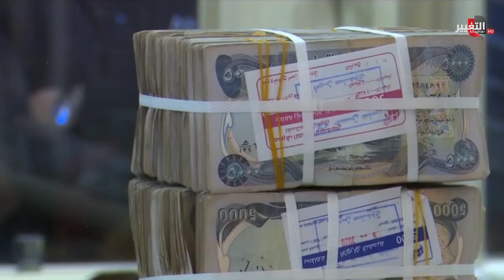استرجاع أموال العراق المنهوبة يكشف ضلوع فصائل متنفذة | تقرير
هل تشعل أموال العراق المنهوبة المواجهة بين الحكومة وكبار الفاسدين؟ | تقرير
بحجم المفاجأة التي تضمنها مؤتمر إعلان رئيس الحكومة عن استعادة جزء من أموال سرقة القرن والتي تمثلت بالدهشة لمشهد الاموال بجانب رئيس الوزراء إلا أن آمال العراقيين بمفاجأة الإعلان عن إنهاء ظاهرة الفساد كما هو هدف المنهاج الوزاري والتي تمثل اختبارا حقيقيا للحكومة في وقت مبكر من مشاورها.

موقع قناة التغيير الفضائية الالكتروني